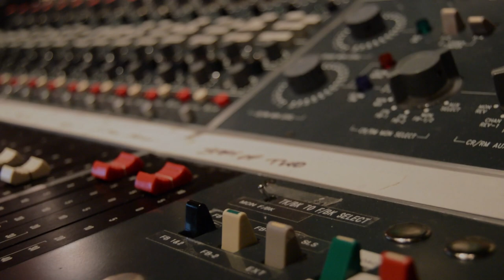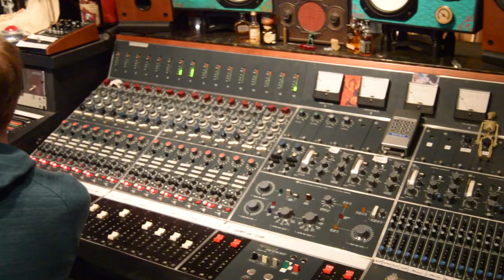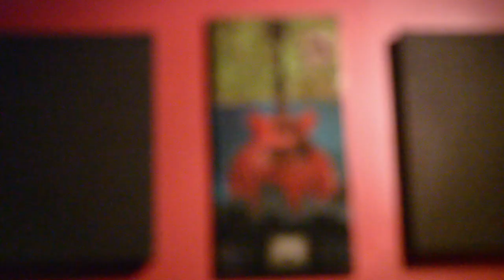Nashville Vlog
Check out our journey to Nashville and the making of our new EP! Plus...a sneak peek of our upcoming music!